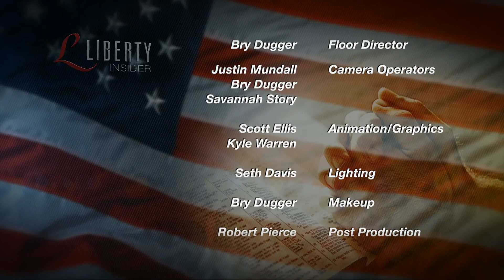#385 - "Money Matters" - Liberty Insider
Join Lincoln Steed and Dr. Ed Cook as they discuss the Johnson Amendment.

LI000385